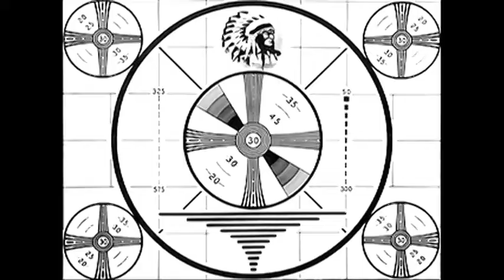Gabby's Good Luck Minute III (sketch comedy)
A child on the set brings doom to Gabby's latest shot at a successful show.

Written and directed by Nikki Turner

Players featured: Corey Blake, Shane Boroomand, Kevin Callahan, Eric Ho, Matt Lundin, Lara Sterling, Jim Maloy, Audrey Maloy, and Kathie Bostian.